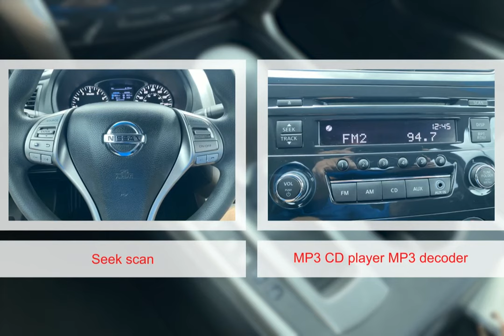2015 Nissan Altima 4482661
2015 Nissan Altima 4482661